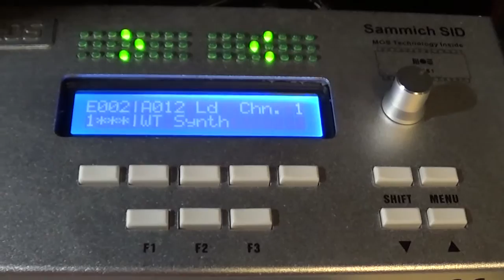From Zero To Zed - Fight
I made this song tonight with a friend in mind who just passed away this is dedicated to her.

RIP Amanda Pruitt Holcombe